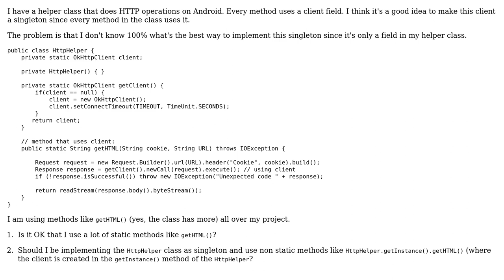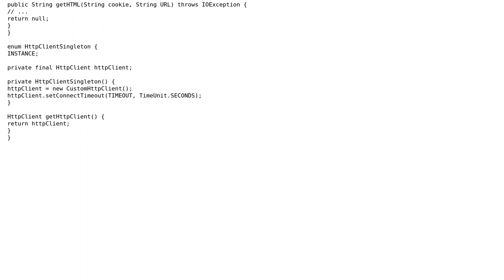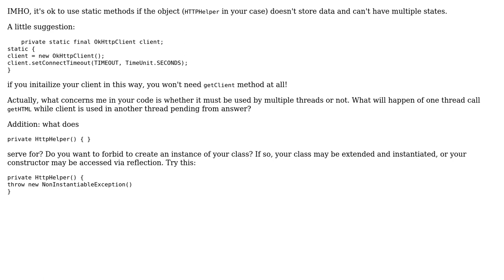Code Review: Correct way to implement a Singleton field (2 Solutions!!)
Code Review: Correct way to implement a Singleton field

With thanks & praise to God, and with thanks to the many people who have made this project possible! | Content (except music & images) licensed under CC BY-SA | Music | Images & others | With thanks to user VM4 user janos user Jamal user ekaerovets and the Stack Exchange Network Trademarks are property of their respective owners. You are responsible for your own actions.